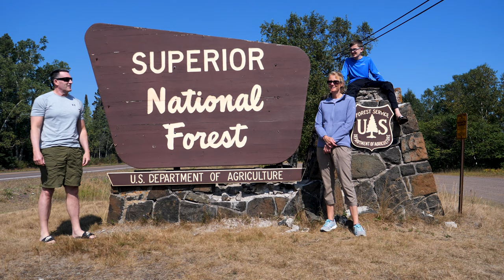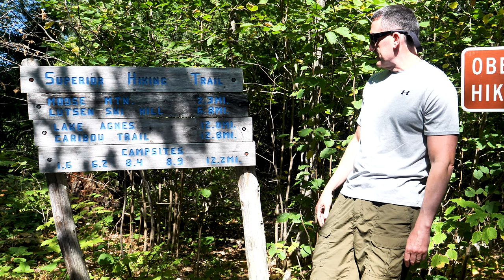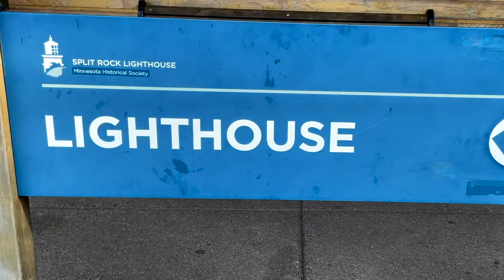The Best of Superior National Forest | Northern Minnesota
These are the best highlights from Superior National Forest in Northern Minnesota. We made several keys stops, but the primary ones are the Oberg Loop Hiking Trail, the Devil's Kettle waterfall at Judge C.R. Magney State Park and the High Falls of the Pigeon River at Grand Portage State Park (Minnesota's highest waterfall at 120 feet). Visited late August 2021.

Our PRIMARY GEAR as of Season 6 – SPRING 2021:
DJI Mini 2 Drone w/Fly More
GoPro HERO 7 Black
Insta360Onex2 360 Camera
Leica Vario 12-60mm Lens
Rode VideoMic GO
Rode DDC-GO DeadCat Wind Shield
Magnus DLX-367 Tripod
Jobe Tripod
Insta360 Selfie Stick (27.56in)
Insta360 Extra Long (10ft) Invisible Selfie Stick
Nemo Disco Insulated Down Sleeping Bag 15
Jetboil Zip Camping Stove
Brooks Men's Caldera 4 Trail Runners
Drymax R-Gear Crew Socks
5L SealLine Dry Bag
Synergy Endorphin Wetsuit